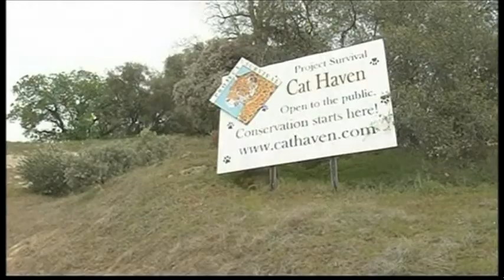4037RR-USA-LION ATTACK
4037RR-USA-LION ATTACK